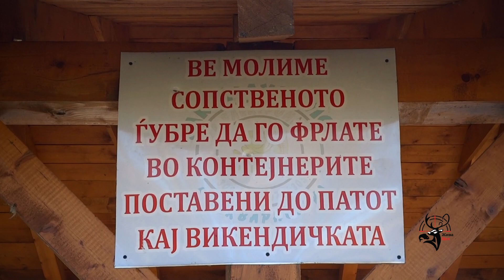Ribolov na ezeroto Mavrovica 2 Del | S2E5 - Ziva Cel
Премиерно секоја Сабота во 10:00 часот на АЛФА ТВ.

ЖИВА ЦЕЛ" е телевизиска емисија која обработува теми поврзани со ловот и риболовот, со природата и природните убавини како рекреативни спортови и едукација за истите.

Гледајте не !!!